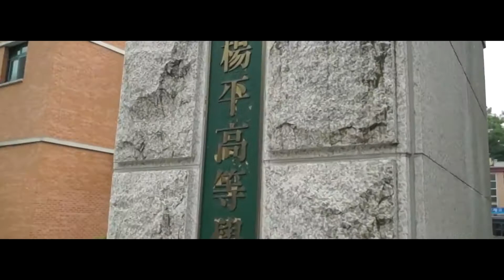Ya no odio a TaeMin [KaiSoo] Trailer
Sinopsis:
KyungSoo odia a TaeMin, aborrece a TaeMin, quiere desaparecer a TaeMin. ¡Maldito TaeMin! ¿Por qué se interpone en su intento por conquistar al majestuoso Kim JongIn.

El equipo de V Entertainment es dueño del vídeo como producción visual. Agradecemos la distribución del material con los merecidos créditos